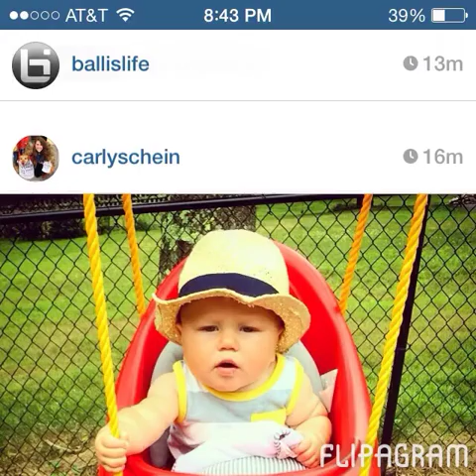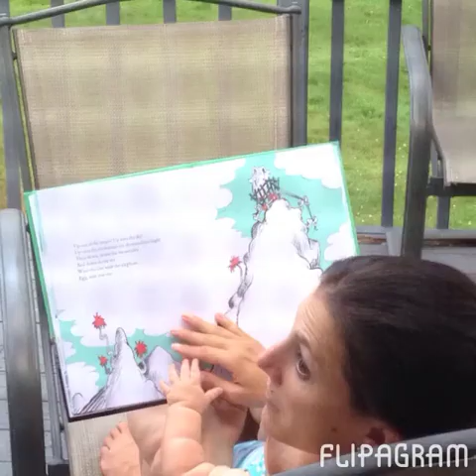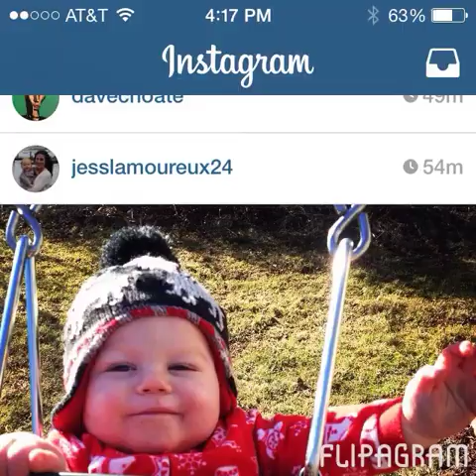Flipagram - Nicholas Paul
Nicholas Paul